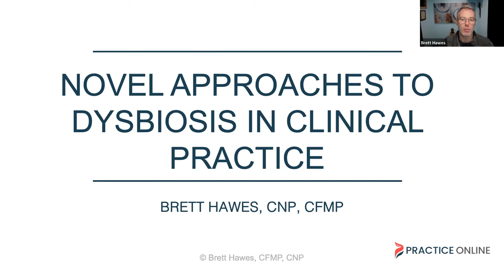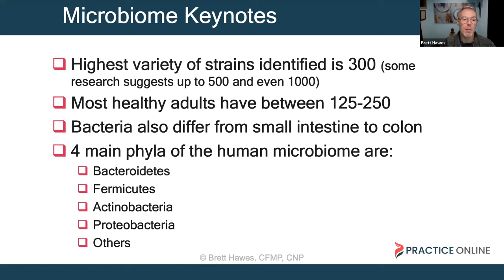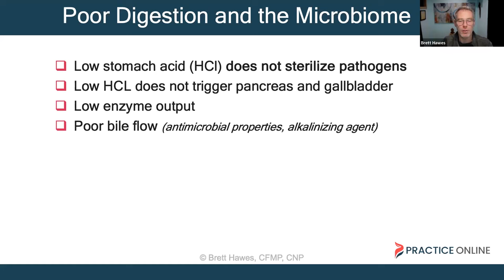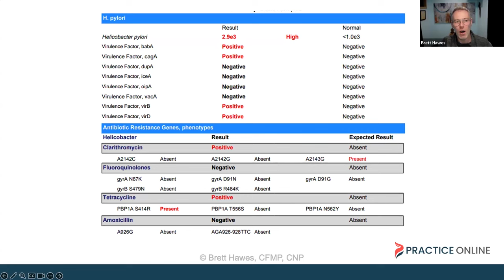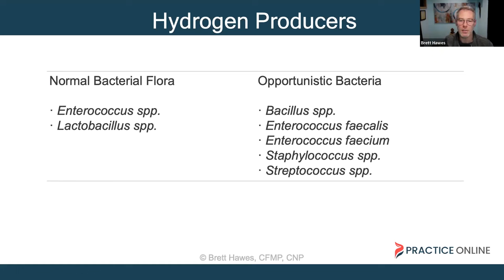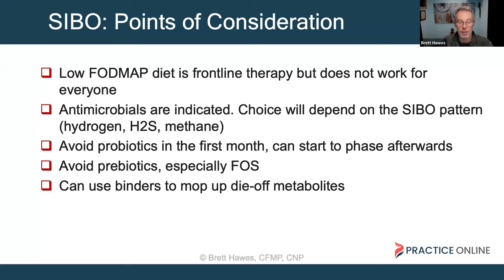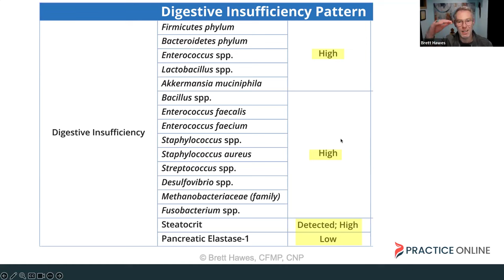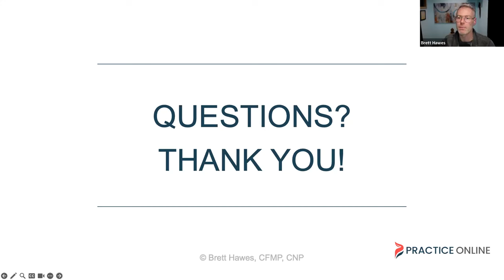Novel Approaches to Dysbiosis in Clinical Practice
On March 6 2024 Brett Hawes, CFMP, CNP, hosted a webinar where he discussed how to use functional lab testing alongside symptomatology to address common gastrointestinal disorders associated with dysbiosis. Recent advances in our understanding of the microbiome have led to innovative new testing methods to uncover acute and chronic infections, as well as various dysbiotic scenarios.

You Will Learn:
• Symptom patterns for various infections and imbalances
•Challenges and limitations with lab testing
• Patterns observed on GI Map tests
• How to work with antimicrobials, pre and probiotics and binders based on observed patterns
• A framework for working with gut infections/dysbiosis to not overwhelm you or your clients/patients

Brett Hawes CNP, CFMP
Brett Hawes is a 2006 IHN graduate and in 2016 got certified in Functional Medicine through Functional Medicine University in the US. Initially, he practiced Ayurveda almost exclusively, then branched out into holistic and applied Iridology (Dr. Pesek and Dr. Jensen). Brett has worked in integrative clinical settings with DCs, DOs, RMTs, NDs, and TCM Practitioners, and has helped 1000's of clients overcome a wide variety of health issues in his 16 years of clinical practice. He runs a cloud-based online clinic with his primary focus being chronic and complex digestive issues, hormone health, and autoimmune disease. He has been in-class faculty at the Toronto and Mississauga campuses of IHN for 14 years teaching Nutrition & Health: The Fundamental as well as Nutrition & The Environment and Nutritional Symptomatology. Recently, he launched IHN's online program teaching Fundamentals. Brett is a long-time personal rights and freedoms advocate who believes in individuals having access to natural health products and practices of their choice. He has also done extensive work with First Nations and studied shamanic medicine.